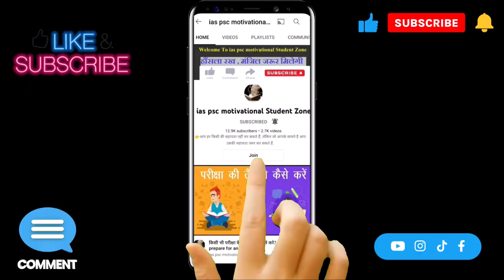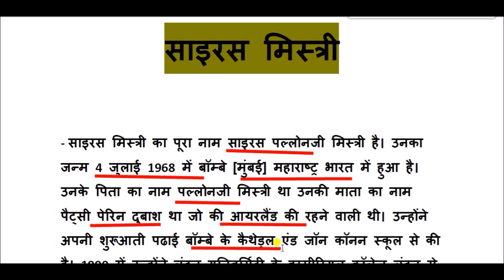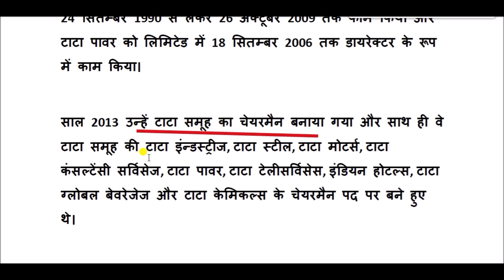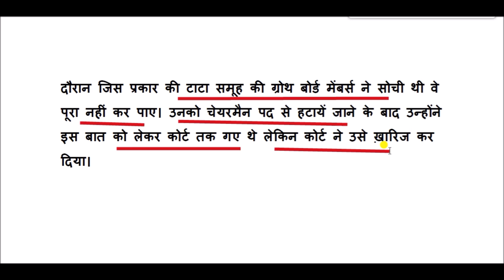साइरस मिस्त्री का जीवन परिचय || Biography of Cyrus Mistry || cyrus mistry life story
4 जुलाई 1968 को जन्मे साइरस मिस्त्री की उम्र 54 साल ही थी. पलोनजी मिस्त्री ने आयरिश महिला से शादी की थी और फिर आयरलैंड के नागरिक हो गए थे.